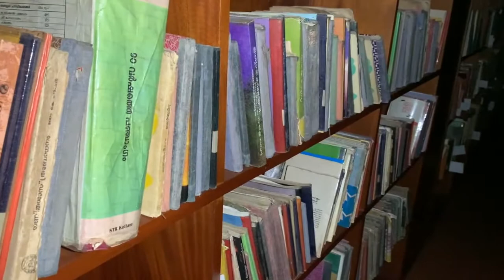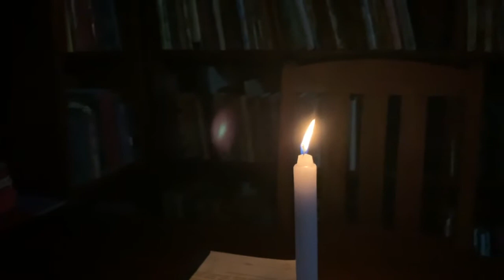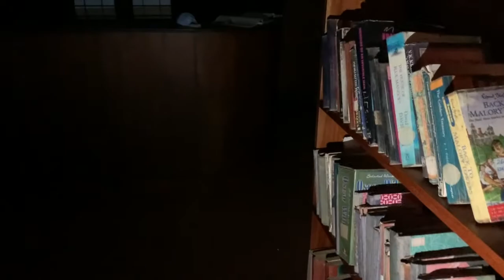Olivukalam - വി ആർ സുധീഷിൻറെ കഥ ഒളിവുകാലം | വാണി പ്രശാന്ത് | Vani Prasanth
കഥ: ഒളിവുകാലം
എഴുതിയത്: വി ആർ സുധീഷ്
പറയുന്നത്: വാണി പ്രശാന്ത്
ലൊക്കേഷൻ: V N Kesava Pilla Smaraka Vayanasala